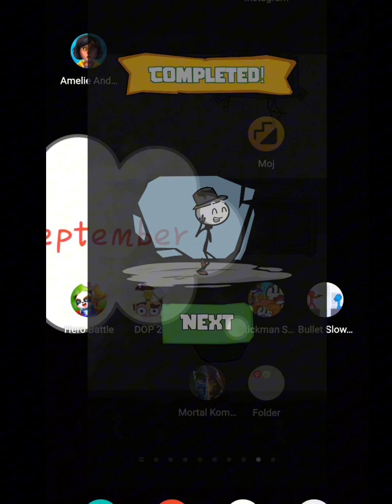Stickman Adventure game | Save The World | stickman Escape gameplay walkthrough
About: All Time Game Is A YouTube channel. where You Will Find Gaming Videos.in English and Hindi ,I Hope This Videos was Useful and you Liked it, if you did press the Thumbs up Button.

Can you help Lupin to escape from terrorists and save the world?

Lupin, an excellent intelligence officer in MI6, accidentally realized the girl kidnapped by strangers. After rescue the girl, little does he know that his enemy has a vengeance plan for him. The impossible missions, the thrills, the raveled situations, all are packed in Stickman Escape: Choice Story, ready for you to solve!

In the role of Lupin, you will have to make decisions to rescue the girl; escape from the notorious criminal organization, Red Skull; wipe out all enemies and save the world. It’s seemingly simple to pick an answer but get it wrong and the game is over for you!

TRICKY SCENARIOS. Various knotty challenges and puzzles waiting ahead so prep yourself up to make wise choices!
SURPRISE ELEMENTS. This game is full of surprises. If the answer seems too obvious, think again! Don’t get fooled because it may not be what it looks like.
AMAZING GRAPHICS. Eye-catching 2D graphics guarantees enjoyable gaming experience.
ADDICTING GAMEPLAY. We make sure you can’t get enough of these brain teasers. Once you start, you will always come back for more.